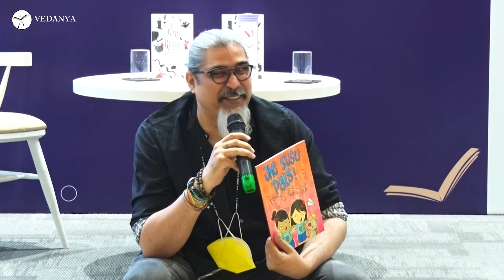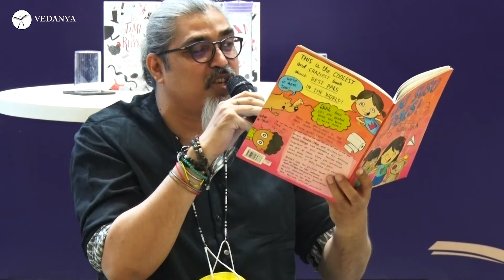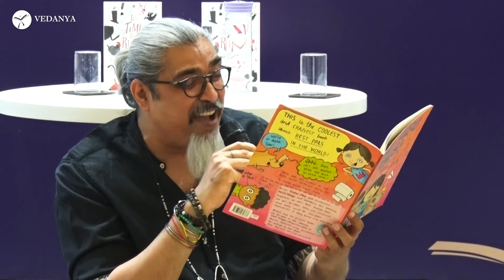RJ Sarthak's first ever tell a tale session for little listeners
Celebrating Learning at Vedanya Children's Literature Festival!

At Vedanya, we believe that it takes a learner to inspire another. True to this philosophy, we announced Vedanya's first Children's Literature Festival celebrating Tales and Thrills, Rhythms and Rhymes, Books and Book writers. We give you a fun time to learn from each other. The event happened on April 29th and 30th at Vedanya International School, Gurugram

About RJ Sarthak
Sarthak Kaushik a.k.a RJ Sarthak is a professional RJ/emcee based out of the capital of India, New Delhi. Born and raised in Delhi, RJ Sarthak has worked as an interpreter with embassies like Rock Street Journal. He was a part of the launch team for Headlines Today, and then joined Times Now where he covered over 10 fashion weeks. As a child, Sarthak always wanted to be an RJ. He used to imitate British accents, and when he joined Hit 95 FM, it has been non-stop ever since. He started the show called Dilli Da Download.